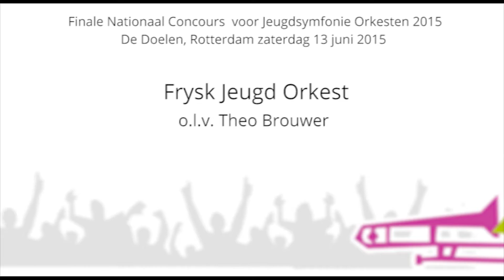Finale-optreden Frysk Jeugd Orkest *1e Prijs Afdeling 2*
13 juni 2015, De Doelen

- Sipke Hoekstra – Saga
- Antonin Dvorák – Symfonie nr. 9 ‘De nieuwe wereld’, op. 95: deel 4 (Allegro)
- Hans Lub – Cantine
- Wim van Binsbergen – Randy